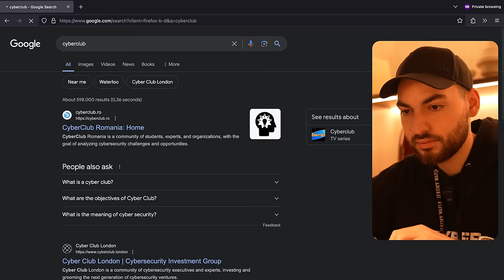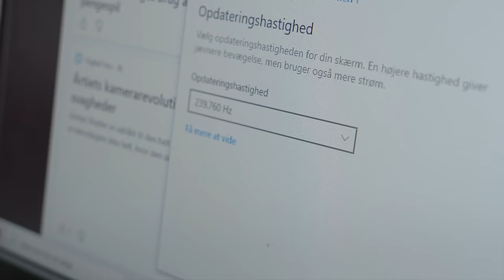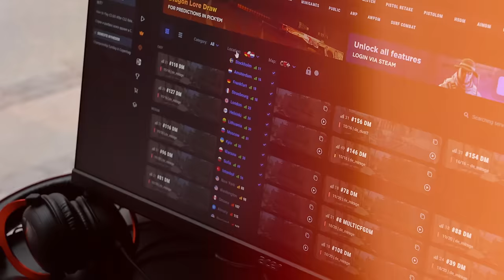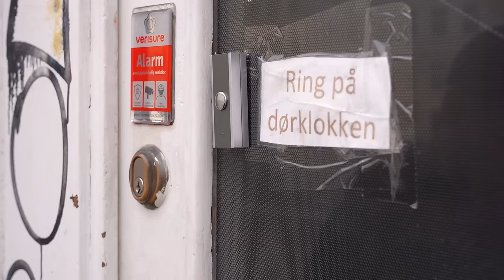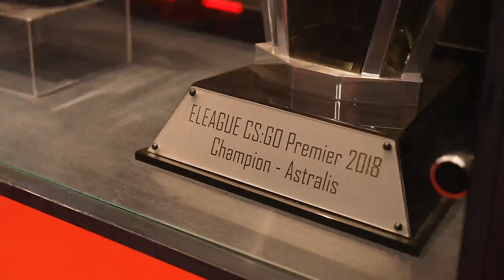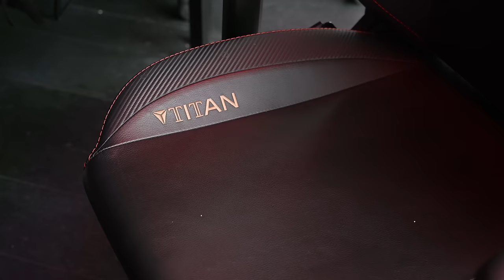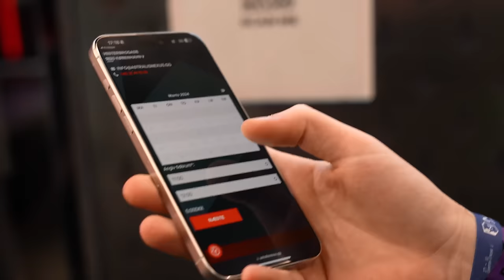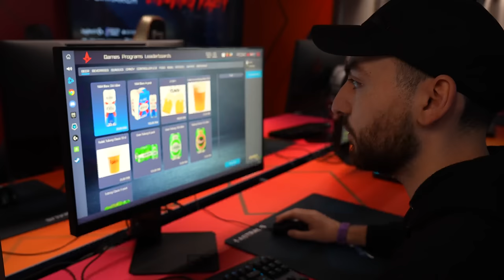КИБЕРКЛУБ ОТ ASTRALIS — удивлен!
🦊 ВЫГОДНО продавай скины и участвуй в конкурсе ко дню рождения LIS-SKINS